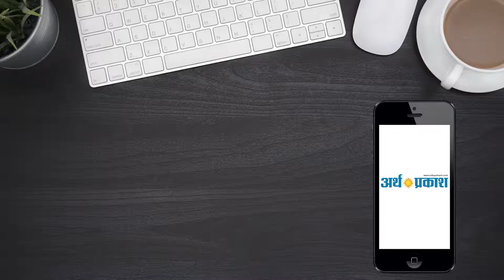SPECIAL REPORT- श्री लंका सीरियल ब्लास्ट में 5 भारतीय समेत 290 की मौत- देखिये पूरी कहानी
कोलंबो में भारतीय उच्चायोग ने हेल्पलाइन नंबर जारी किए हैं. इन नंबरों पर संपर्क कर जानकारी ली जा सकती है.